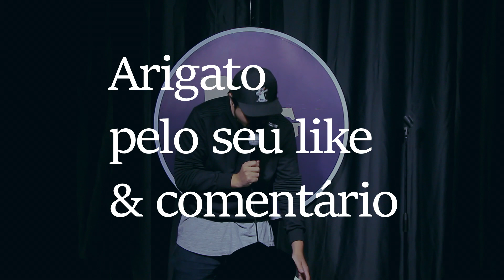Atila é nome de cachorro? Stand up Comedy - Atila Shinhe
Para todos os Atilas com H, Th, e cachorros.

GRAVAÇÃO ESPECIAL DE COMÉDIA 18 DE JUNHO NO BIXIGA COMEDY CLUB
Link no 1 Comentário.